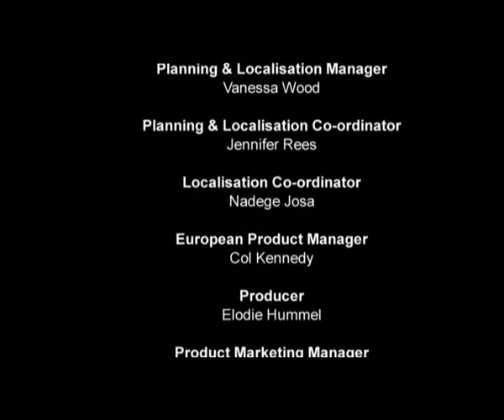Jak And Daxter - The Trilogy Movie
Do you want a new Jak And Daxter Game ?
On facebook : "Naughty Dog needs to make a new Jak and Daxter Game" or "We want jak 4"